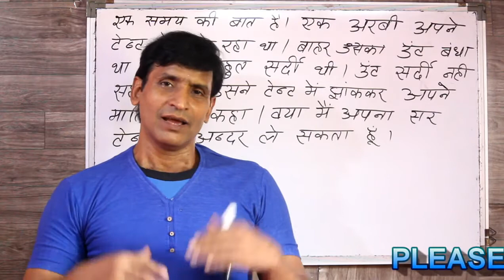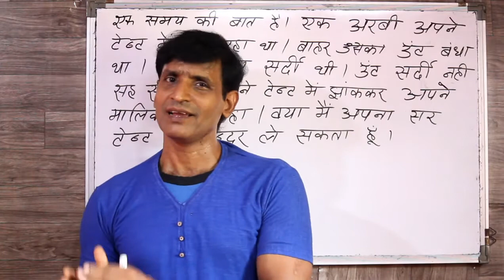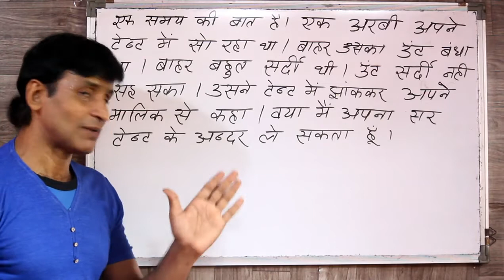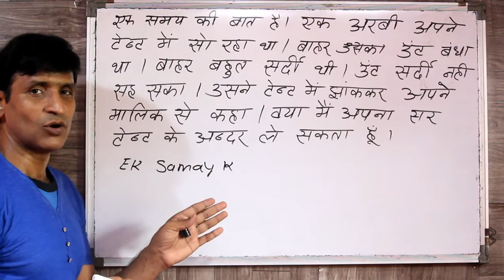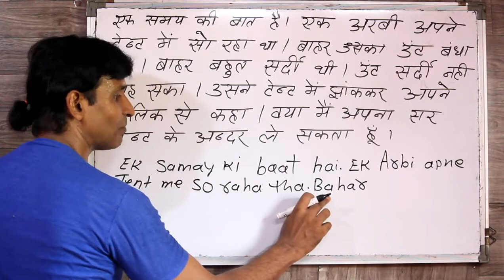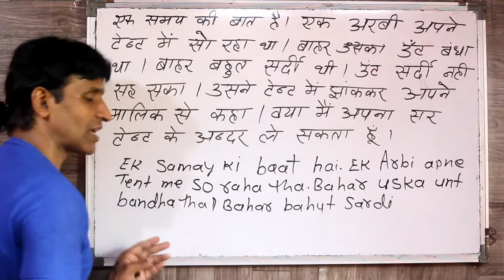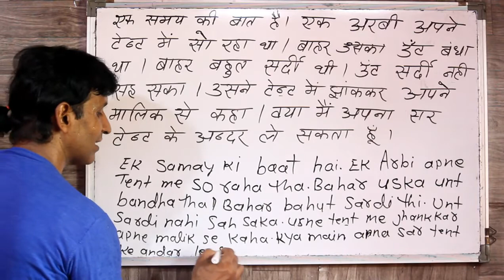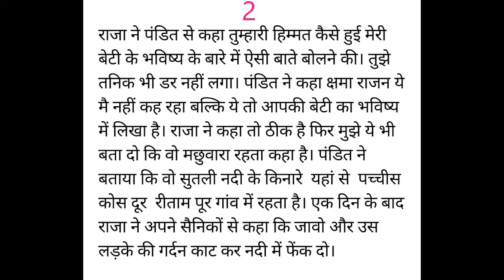English likhna padhna sikhe is tarah se 7 dino me padne lagenge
dosto ye hamara education channel hai jisme english asaani se sikhne ke tarike bataye jaate hai aur hamara har video step by step hota bilkul ek real class ki tarah dosto agar aapko achha lage toh like karna share karna comment karna aur mere channel ko subscribe kar dena agar aap english sikhna chahte hai toh deva english spoken class ka regular video dekhiye ENGLISH SIKHNE KA SABSE ASAN TARIKA english kaise sikhe hindi se english kaise sikhe

इसके पहले के तीन विडियो देखने के लिए नीचे के लिंक पर क्लिक करे